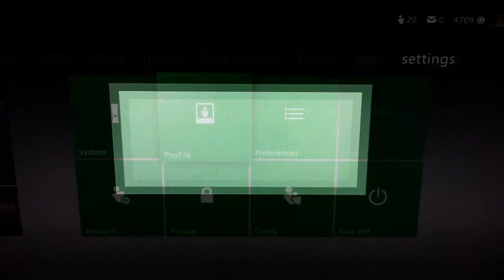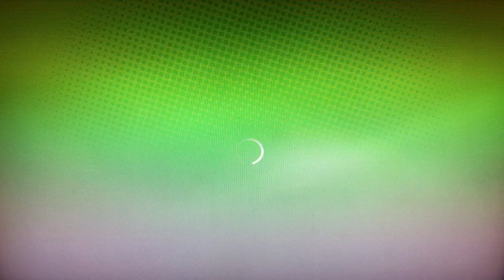Changing gamer pic Xbox 360 tips/tricks/help for beginners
Welcome to my video series where i explain the basics for those you just got their xbox as well as a few tricks for more experiences gamers. Sub, like, and most importantly enjoy :)